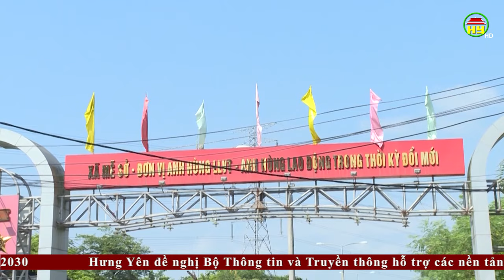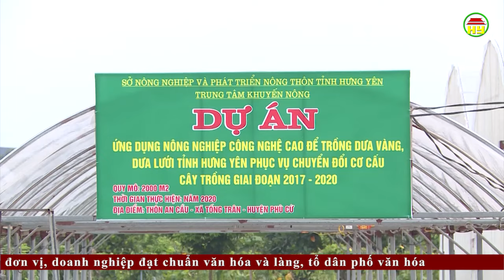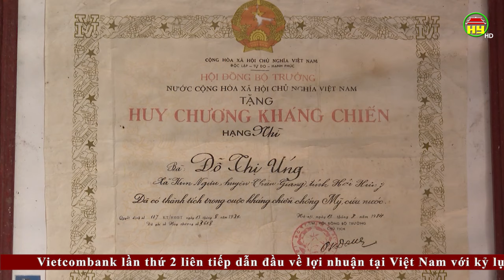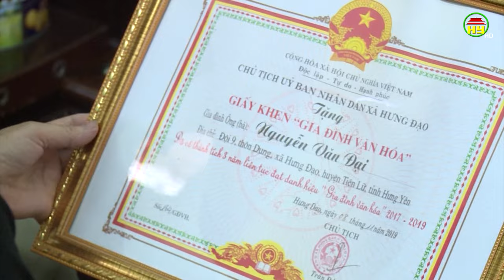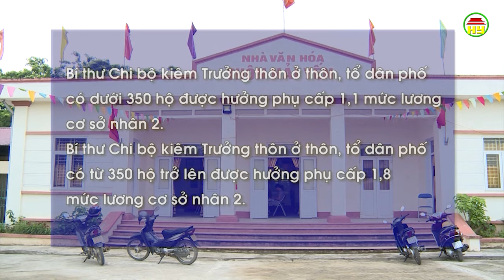Thời sự Hưng Yên Chủ nhật ngày 07/06/2020